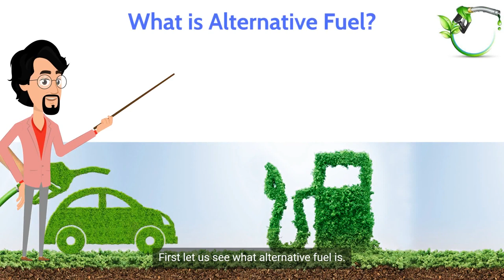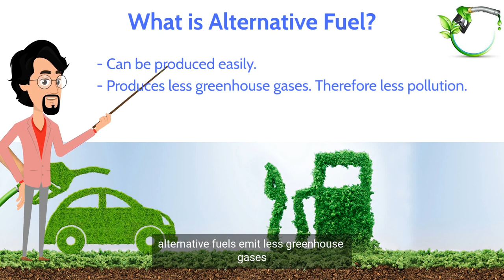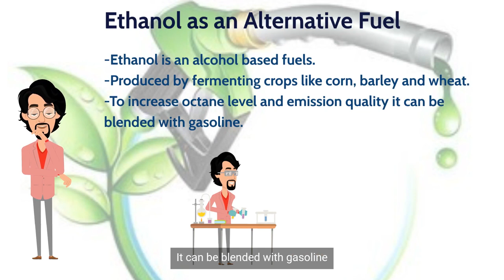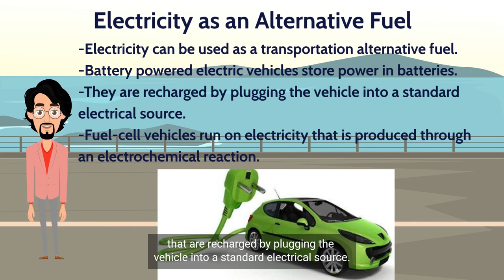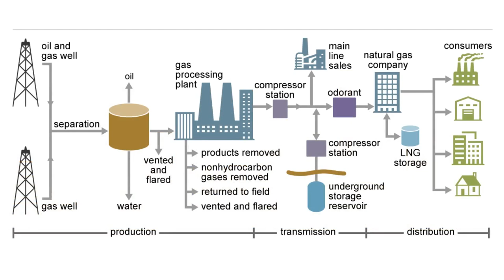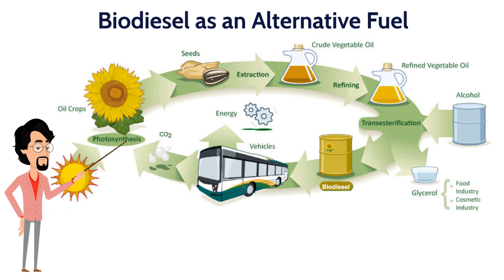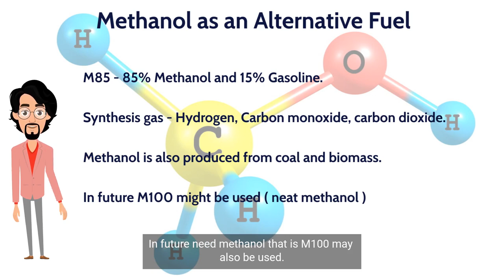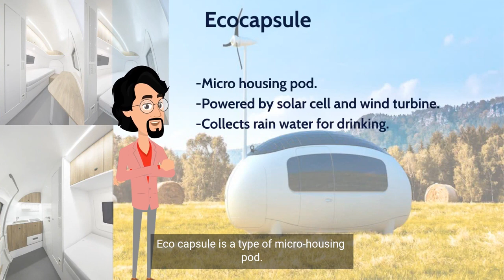Alternative Fuels. A Concise Elucidation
The video gives you an insight of what alternative fuels is. It also tells about the various alternative fuels used today. You will come to know about each of the alternative fuels briefly. You will see about the latest technologies related alternative fuels. All these information will be given in a simple and elegant way.